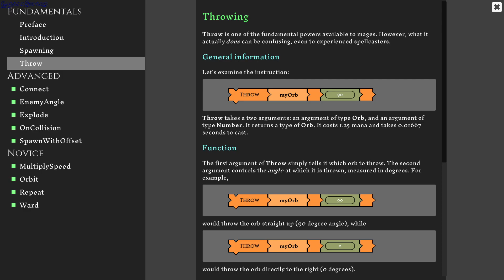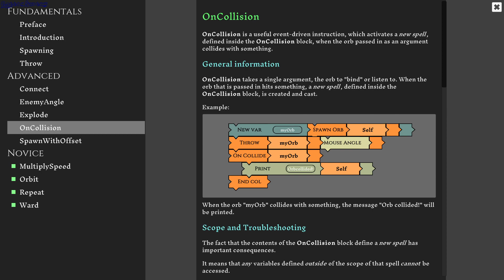Arcane Assembly gameplay - GogetaSuperx